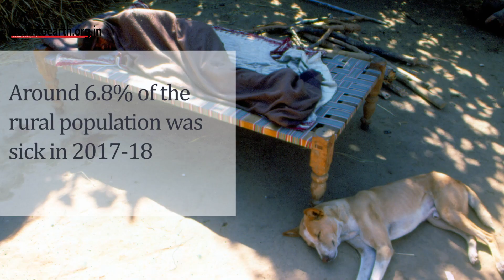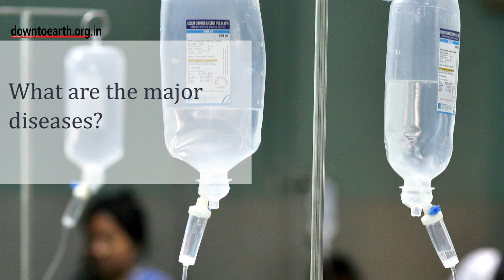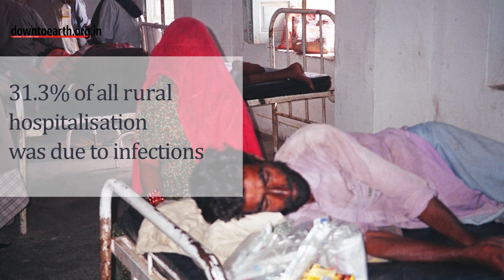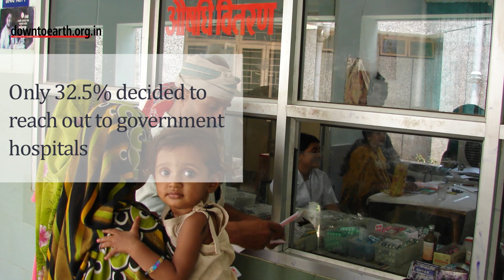How healthy was India before the COVID-19 crisis? NSSO's health survey has the answers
Now what does the report say about India’s health? Let us look at the first issue about how frequently is India falling ill?

The NSSO survey used two parameters to answer the question. The first one being the Proportion of persons that responded as falling sick in the past 15-days. So when the surveyors went they asked the people if they had fallen ill in the past 15 days? This is used to get an idea of the population that is unwell at any given point of time. The other is the share of the population that is being treated as in-patient during the past 365 days. The survey found in 2017-18 around 6.8 per cent of the rural population was sick. This is higher than what NSSO found in 1995-96, or just about 20 years ago when only 5.5% of the rural population fell sick. Therefore there has been more than 1 percentage point  jump in the number of ailing people in villages. Besides the current one, the NSSO round in 1995-96 is the only other health survey that was conducted for an entire year. The subsequent rounds collected data for just six months.

What about the number of sick in our cities, or the urban population at any given point of time? It was a whooping 9.1%, just shy of 10%. or almost one in every 10 people are ill at any given point of time. And the proportion of the urban sick seems to have gone up much higher when compared 20 years earlier. In 1995-96 only 5.4% of the urban population was sick, meaning that there has been a near 4 percentage point increase in the number of sick in the urban areas. This is quite shocking.

Now what about the diseases that are causing such high rates of morbidity in our cities and villages? Infection remains the main reason for hospitalizations. These infections included  fevers, jaundice, diarrhoea, dysentery among others. In rural areas, infections was the reason for 31.3% of all hospitalizations which is also similar in urban areas where the share was marginally higher at 31.6 per cent. Doctors and health experts have been warning us about lifestyle diseases and the NSSO captures this in its report. Almost 43 per cent of the OPD or out patients in urban areas had cardiovascular or heart related problems or endocrine disorders. Endocrine disorders include but are not limited to, both types of diabetes, thyroid and certain types of cancers.  Respiratory problems were also seen in 10.8 per cent rural and and 9.5 per cent urban OPD patients.

The report also shows that 2.9% of the total population got hospitalised at some time during the year. In rural areas, the share is 2.6% of the total population. This increases to 3.4 % in urban areas.
What is of interest here is that private hospitals have now overtaken public hospitals in providing in-patient treatment or where one needs to be admitted. Around 55% of the people were admitted in private hospitals compared to just 42% population in public hospitals. The remaining 2.7% went to hospitals run by charitable trusts and NGOs. The point here is that even in rural areas people prefered to get private medical help instead of availing government help.  41.4 percent of the rural ailing population’s first call for treatment was at private clinics, followed by 32.5 percent who went to a government hospital and 20.8 percent who went to a private hospital. The data was not too different for urban areas where 44.3% went to private clinics, 27.3% went to private hospitals and 26 percent actually knocked on the doors of a government hospital.   This just goes on to show the bad state of our government hospitals, and affordable health care in the country.
 It is encouraging to see that 90% of all births in rural areas took place in hospitals both private and government-run. In urban areas, it was 96%. Government hospitals in rural areas did the bulk of the work, carrying out 69% of the deliveries while it was 48% in urban areas.

We know that private hospitals are more expensive than the government ones and it holds true for deliveries as well. In fact, on average the cost of delivery was nearly 10  times more in private hospitals. Let's do a comparison. The average cost of delivery of a child in a government hospital in the rural areas was about  Rs 2,404. In a private hospital it was Rs 20,788.  In urban India, the cost of birthing a child in a government hospital was Rs 3,106 as compared to Rs 29,105 in a private hospital.

What about surgery or c-section procedures. Surgery was done in about 28% of hospital childbirths in India. In government hospitals only 17% of the deliveries were through surgeries but in private hospitals more than 55% childbirths were surgery cases.  Now if a cesarean procedure was to be done in a private hospital in an urban area the cost went up to Rs 37,508 as against Rs 5,504 in a government hospital. And remember these are just expenses paid directly to the hospitals, this does not include out of pocket expenditures, like on medicines or diapers and other such expenses.